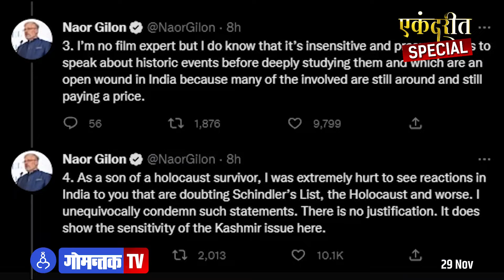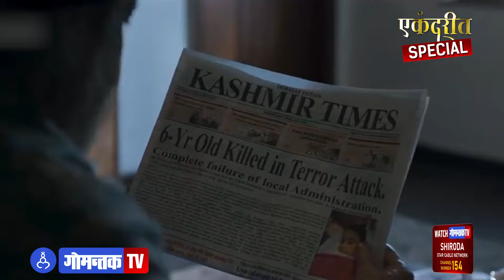काश्मीर फाईल्सची फाईल झाली ओपन | एकंदरीत | Ekandarit | Gomantak TV